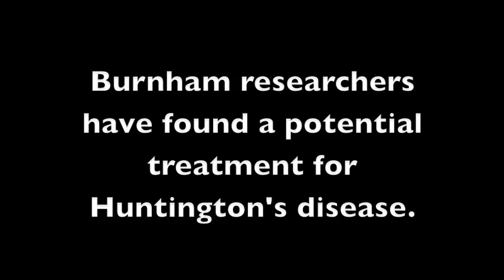A Potential Treatment for Huntington's Disease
Dr. Stuart Lipton explains new research that may provide a path to treatment for Huntington's Disease.